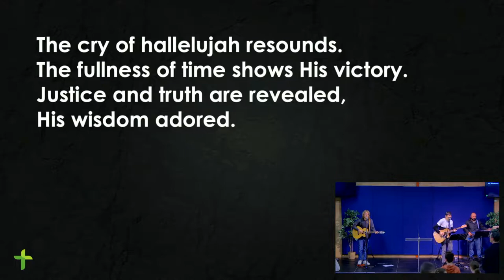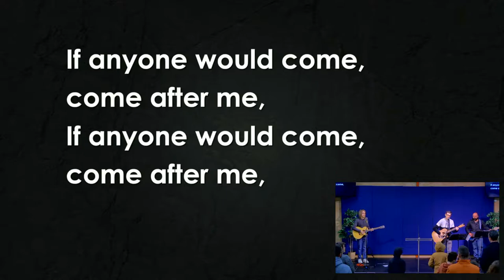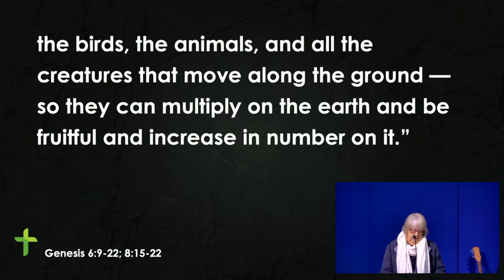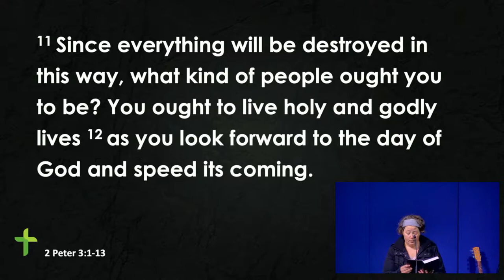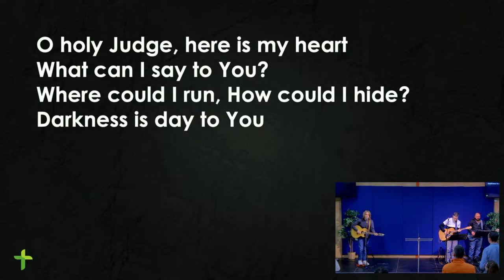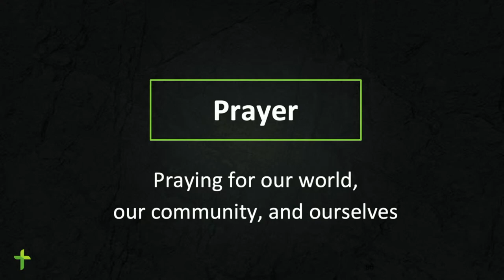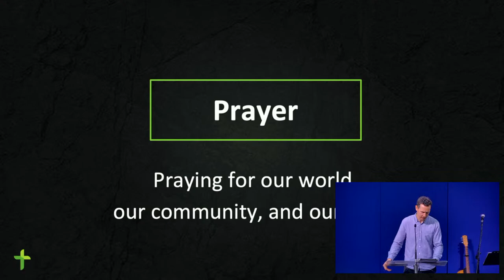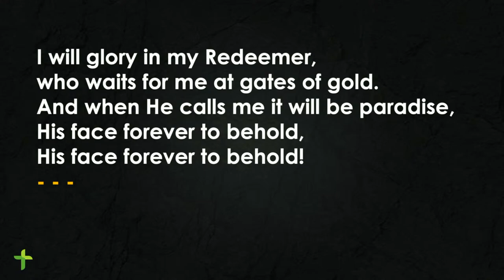Welcome to Emu Plains Anglican Church | 3 July | Morning Church